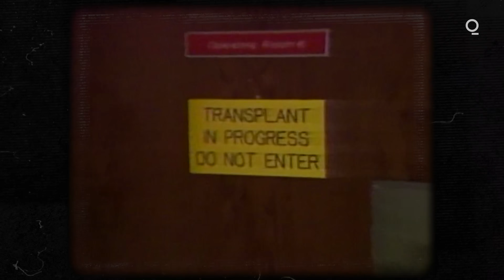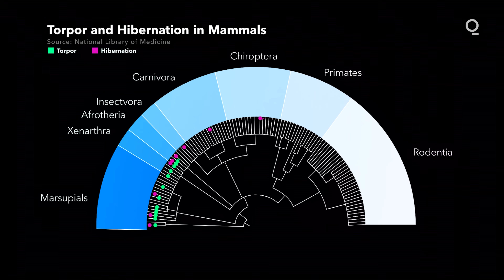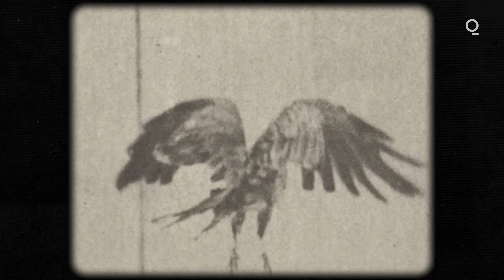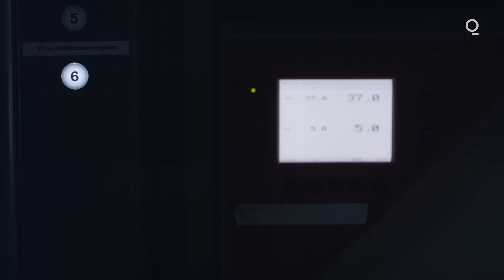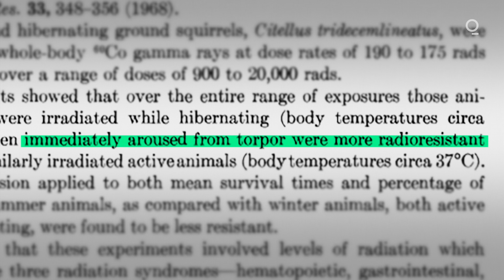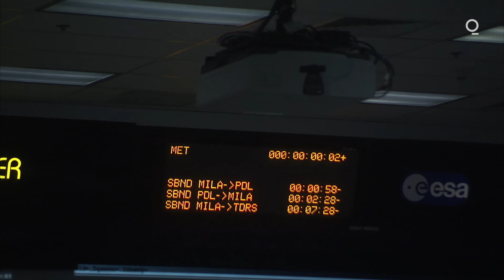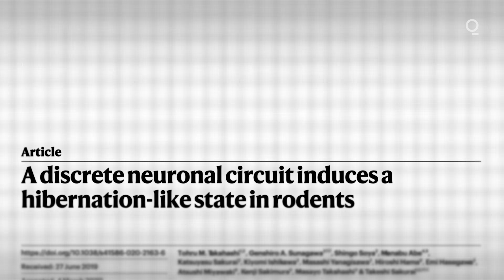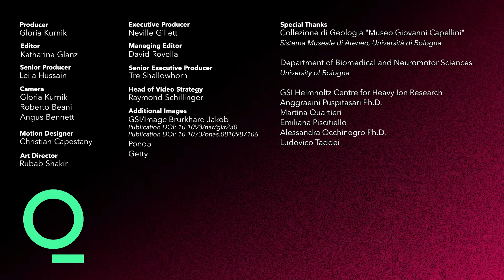How Human Hibernation Could Become Reality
The science of human hibernation and 'torpor' may soon catch up with science fiction, not only facilitating space travel but potentially helping treat cancer.